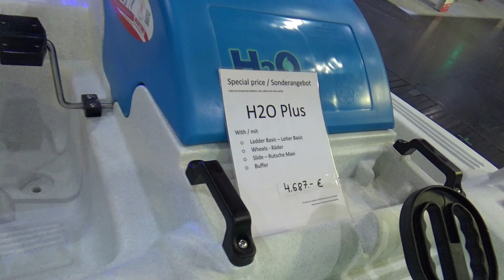The fun pedal boats for 2020